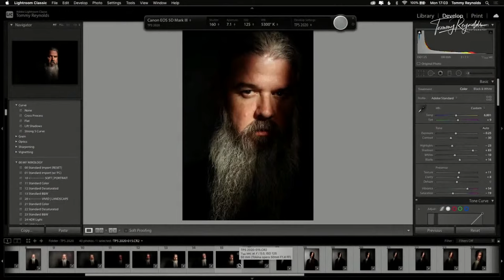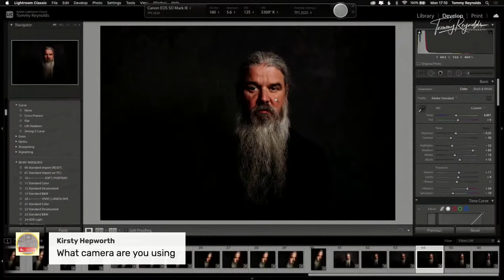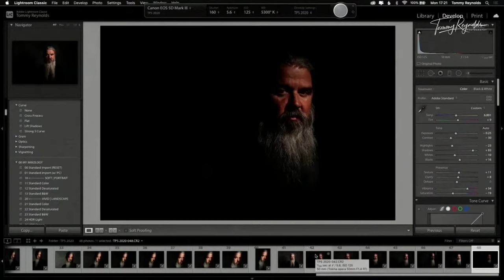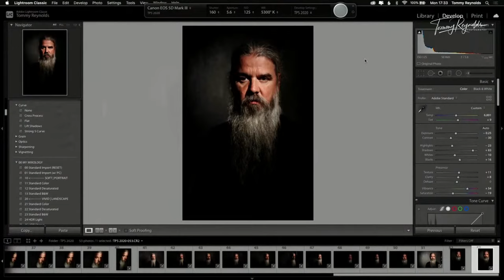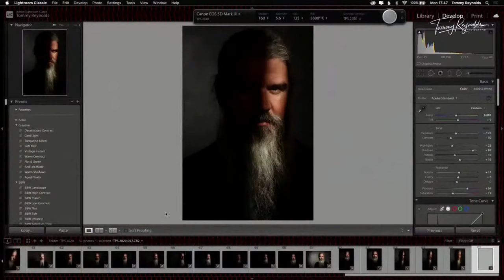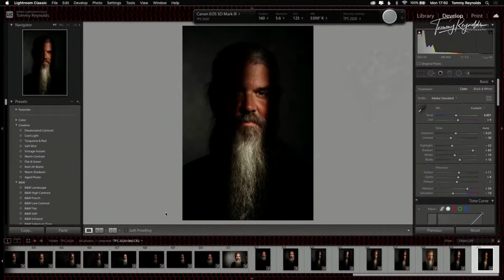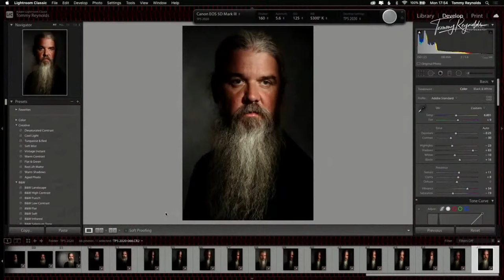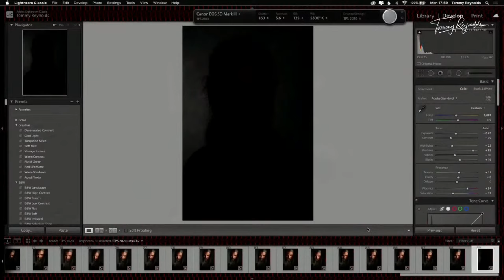Cinematic Portrait Lighting Tutorial | LIVE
Live stream your videos to all your favourite social media platforms simultaneously! Create your FREE Restream Account below.

Blackmagic Atem Mini PRO
Citi600 PRO
Citi300 PRO
Optical Snoot
My Favourite Gobo’s for the Optical Snoot
Conical (standard) Snoot
55cm Beauty Dish
RIKO400 Ring Flash
Heavy Duty Boom Arm
Smart Flash Adapter
Standard Light stand
Backdrop Support Pole
St IV Trigger
Rode Wireless GO
Rode Lav GO
My Tether Cable
Tether Tools Jerk Stopper